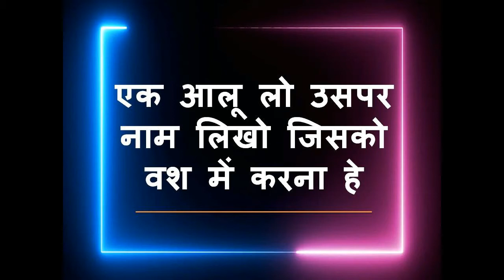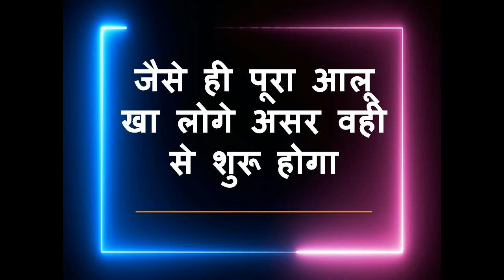भूलकर यह मत बोलना बिना मंत्र सामान के वशीकरण होगा देख लेना